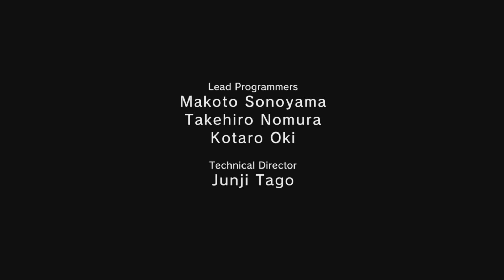MGSV Ground Zeroes Intel Operative Rescue S Rank No Kills